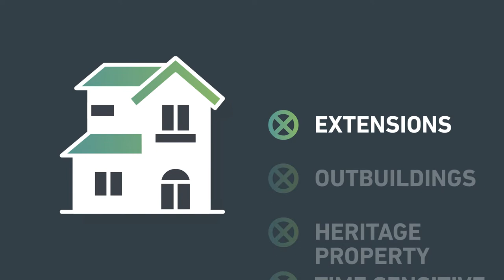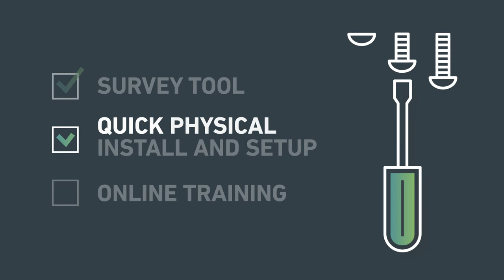Introducing the new REACH Wireless Range!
Introducing Apollo's new hybrid-wireless system - REACH Wireless.

Find out more about Apollo and the products featured in this video